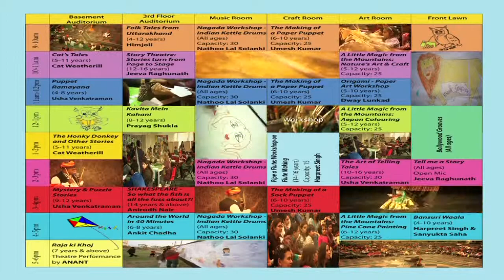Kahaani Festival 2014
All about the festival this year. We're already planning next year so come join us!